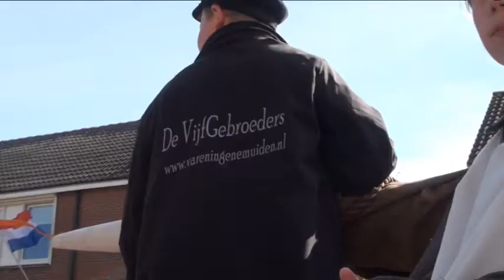Gerben Timmerman neemt schippersfunctie over van Gerrit Jan Bosman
Gerben Timmerman heeft de schippersfunctie van Gerrit Jan Bosman van de Vijf Gebroeders overgenomen. Dat gebeurde tijdens de optocht op Koningsdag. Bosman droeg zijn pet af aan Timmerman vlak voor de start van de optocht. De replica van het turfschip is van de Johannes Bogermanschool